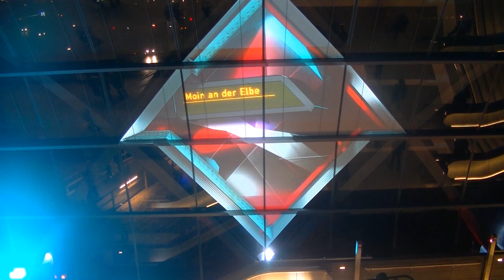Neue U4 Haltestelle Elbbrücken